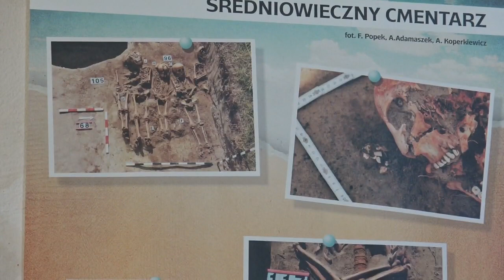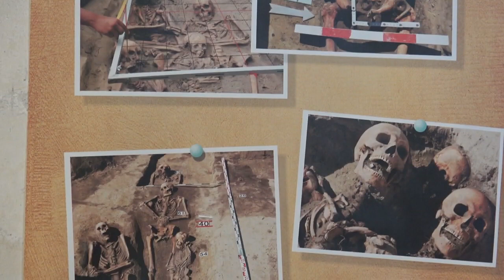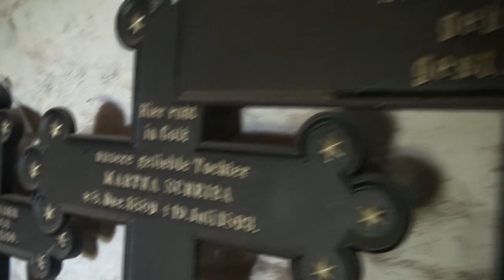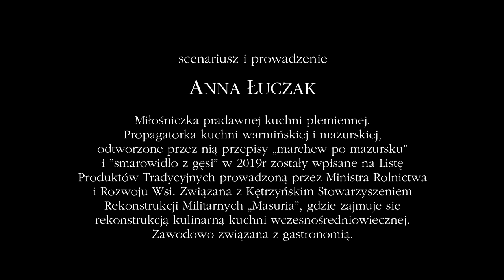Reszelskie opowieści z ognia rodem cz.I - Bezławki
Gość programu: Mirosław Jakubi  - Warmiak, który po wielu latach życia na Śląsku, powrócił w swoje rodzinne strony. Wielki  miłośnik i znawca zamku w Bezławkach, regionalista, który z przyjemnością oprowadza turystów, chcących bliżej poznać  wyjątkową historię wsi Bezławki.